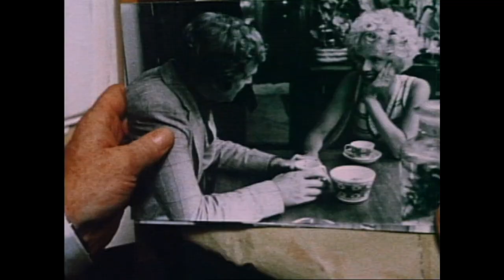The Black Windmill (1974) ORIGINAL TRAILER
The original trailer of The Black Windmill directed by Don Siegel and starring Michael Caine, Donald Pleasence, Delphine Seyrig, Clive Revill and John Vernon.

AKA:

Contre une poignée de diamants
Crni mlin
Crni mlin na veter
Den svarta väderkvarnen
Die schwarze Windmühle
Dobbeltjagt
Drabble
El molino negro
Il caso Drabble
Juodas malunas
Moara neagră
Musta tuulimylly
O anthropos ap' to Londino
O Moinho Negro
Por Um Punhado de Diamantes
Wiatraki smierci
Wie was Drabble?
Черната вятърна мелница
Черная мельница
ドラブル
آسیاب بادی سیاه